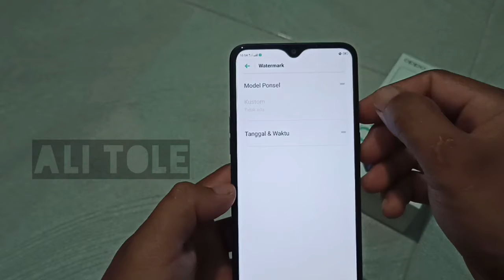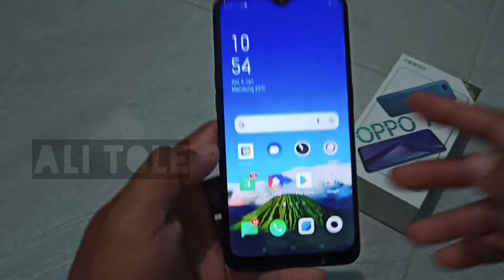Cara menampilkan shot on Oppo a12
Bagi anda yang belum tau cara mengaktifkan shot on Oppo 12 bisa simak video tutorial cara menampilkan shot on Oppo a12 ini.